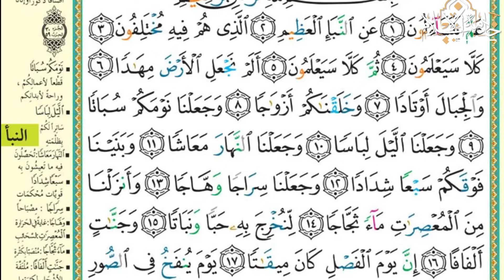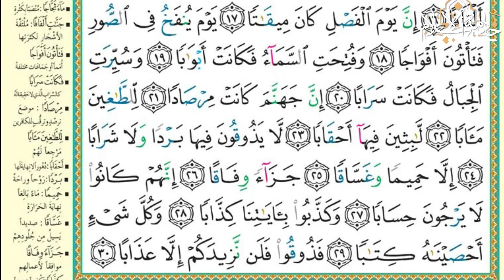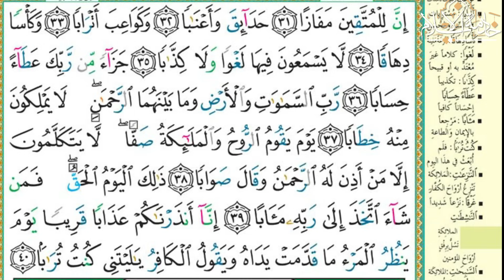سورة النبأ للحفظ و التثبيت مكررة لمدة ساعة Surah Al Naba Learn to Read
انتاج قناة خادمة الإسلام
بصوت القارىء أحمد حنورة
قائمة حفظ و تثبيت جزء عم بالتجويد مكرر لمدة ساعة
Juz’ ‘Amma (Madinah Script) – Learn to Read Series

قناة خادمة الاسلام متنوعه

تهتم بالتجويد القران الكريم
حفظ و تثبيت القران الكريم مكرر لمدة ساعة
و قصص الاستغفار و الصلاة على النبي
و الرقية الشرعية
و الاذكار النبوية
و الادعية
ردد و علق

لا اله الا الله واستغفر الله العظيم لي و لوالدي والمؤمنين والمؤمنات والمسلمين والمسلمات الاحياء منهم و الاموات

اللهم اجعل جميع اعمالي خالصه لوجهك الكريم و توفني مسلما و الحقني بالصالحين

اضغط من هنا لمزيد من فيديوهات القران الكريم
قران الكريم مجموعة خادمة الاسلام

صوت قادم من الجنة ⁉️😘  تلاوة خاشعة || سورة الحشر كاملة | القارئ شريف مصطفى - المقطع المنتظر
صوت يدخل القلوب بدون ان يستأذنك 💘 اعتزل العالم قليلاً 🎧 | آيات من يونس آية (7-12) القارئ شريف مصطفى
آيات من سورة يونس❤️🌸 في غاية الهودء والسكينة || شريف مصطفى🌹|| فيديو مرئى